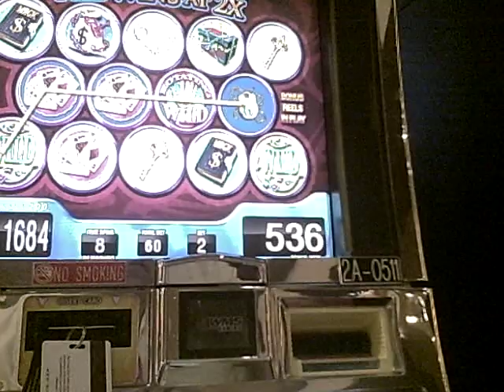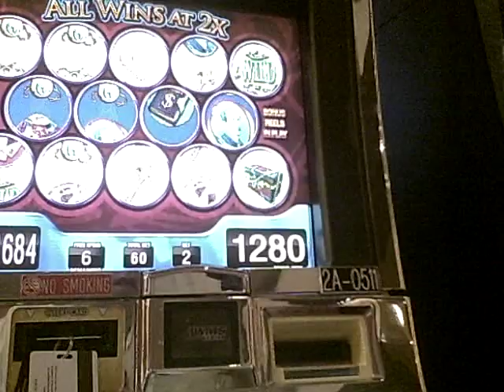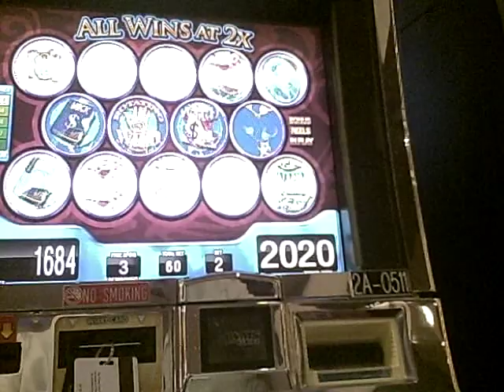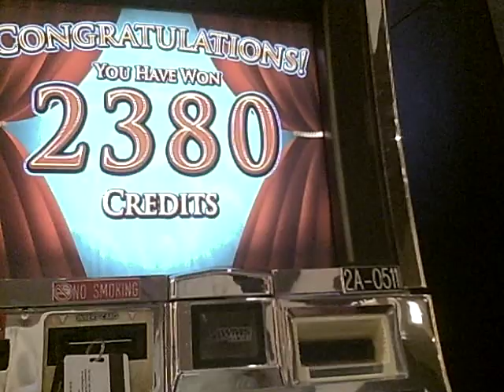HOUDINI.AVI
Houdini Slot Bonus